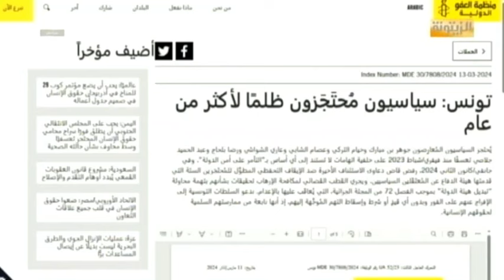بعد اصدار بيان غير منتظر، هل هي استفاقة حقيقية لهيئة المحاماة؟!.. هالة غربية تعلق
بعد اصدار بيان غير منتظر، هل هي استفاقة حقيقية لهيئة المحاماة؟!.. هالة غربية مستشار المصالح العمومية تعلق